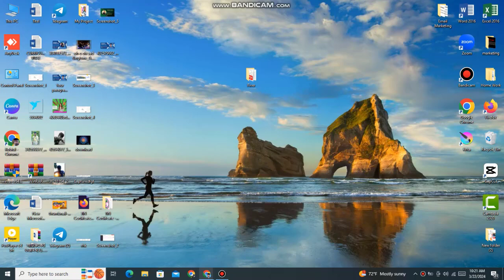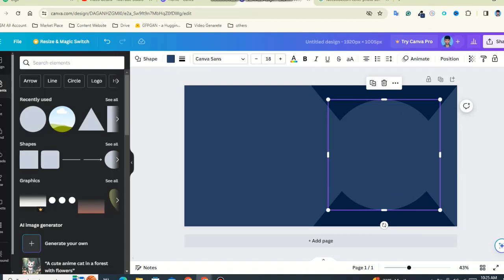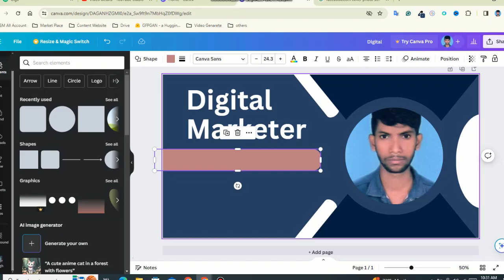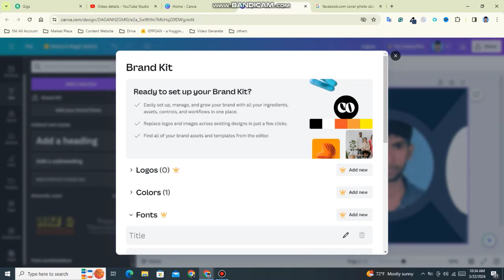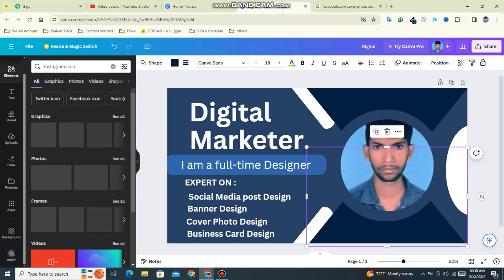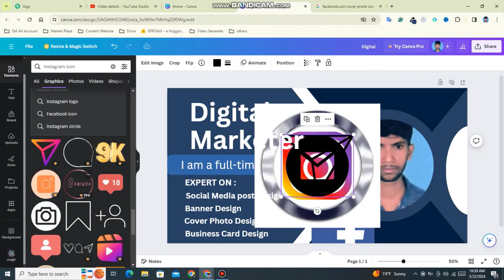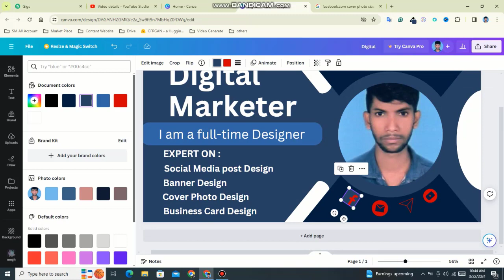Facebook Cover Photo Design Canva Design Md Robiul Hasan Robi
Facebook Cover Photo Design Canva Design
Md Robiul Hasan Robi